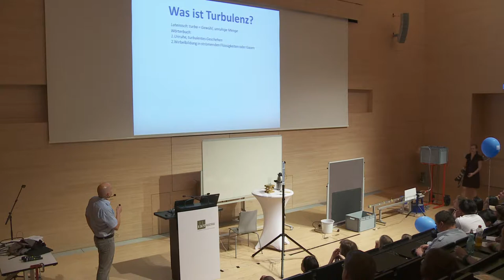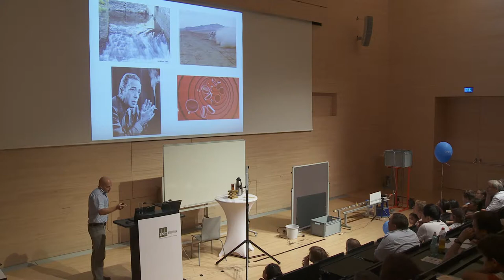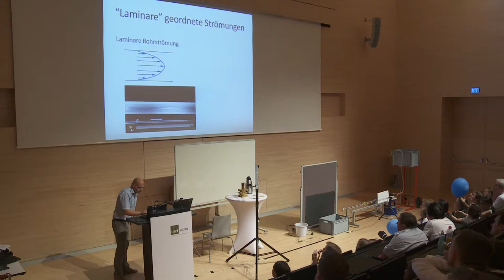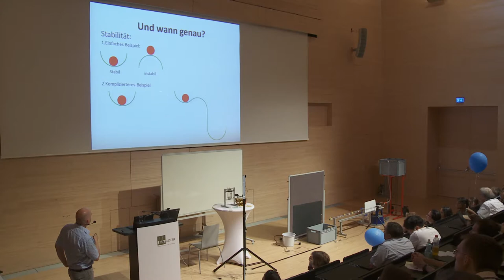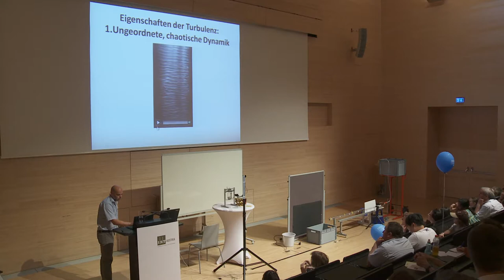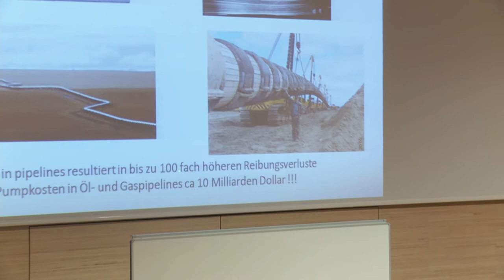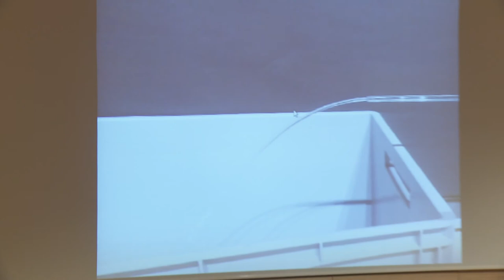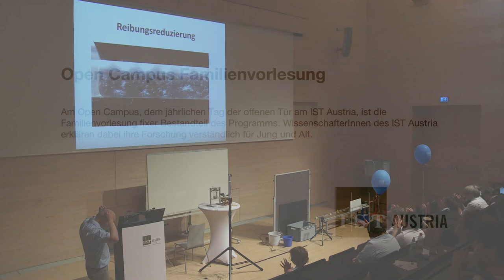Family Lecture: "Ein Sturm im Wasserglas" by Björn Hof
IST Austria Professor Björn Hof gave a family lecture at the Open Campus on May 25, 2014. Being a physicist, he talked about "Ein Sturm im Wasserglas",  explaining the difference between laminar and turbulent flows and demonstrating how various forms of turbulence behave in fluids.